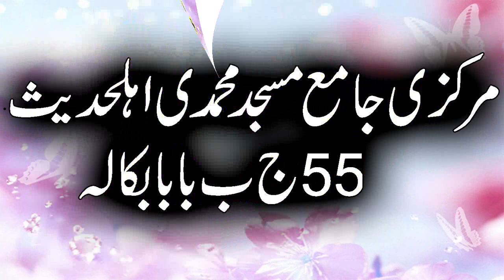Maulana Sarfraz Haider Sahib nabi ki amad ki kuchi h to y kam na karo